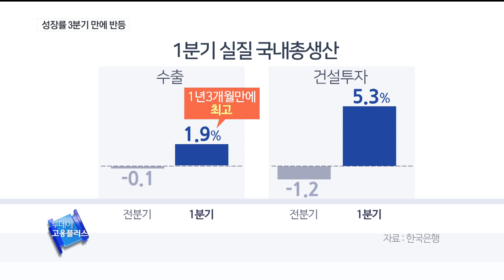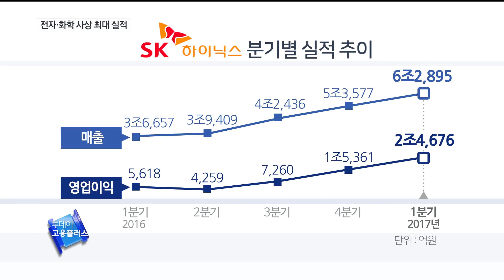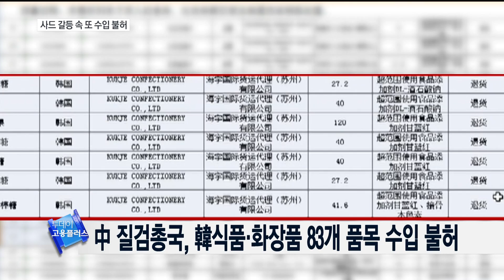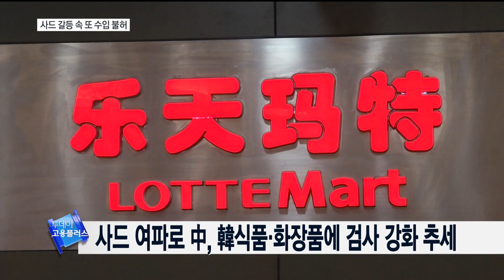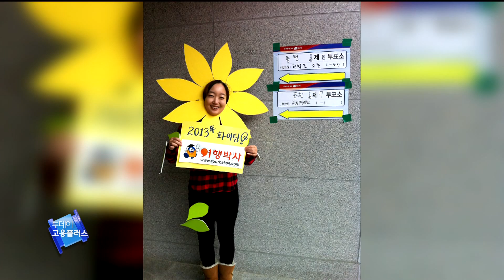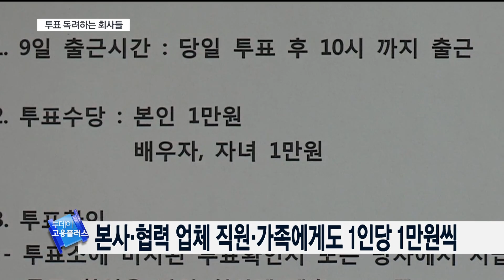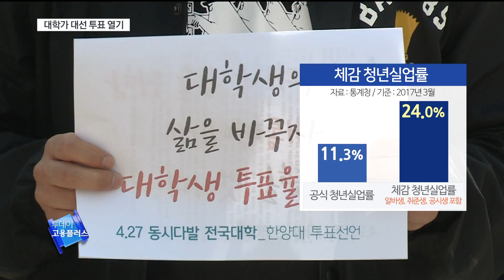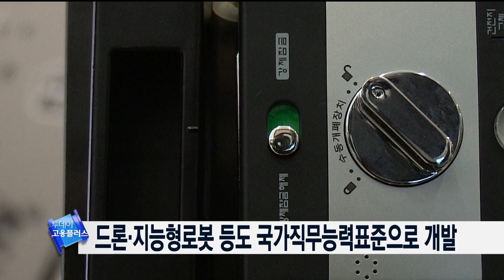[투데이 고용플러스 170428]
mc 강설이

1분기 GDP 0.9% 성장…경기회복 기대
1분기 상장사 실적 전자·화학 날았다...변수는 사드·환율
中, 한국산 식품·화장품 또 대거 수입불허…롯데 사탕 포함
정부 "中 사드보복, 국제사회 문제제기 경청해야"
전국 공동주택 공시가격 4% 상승…제주 20%↑
대규모 기업 상용근로자 월급 6년 만에 감소
"전 직원 투표하면 50만원씩 준다"…투표 독려하는 회사들
"공부도 취업준비도 중요하지만 소중한 한 표부터"
대학 평균등록금 668만8천원…98%가 동결·인하
드론·지능형로봇 등도 국가직무능력표준으로 개발

코너진행자 구본아 캐스터

◎ 히든잡(수화언어통역사)
장미대선을 앞두고 후보들의 선거유세가 치열해지면서 함께 바빠진 사람들이 있다. 후보들의 정견을 청각장애인들에게 전달해주는 ‘수화언어통역사’ 이다. 청각·언어 장애들의 의사소통을 도와주는 ‘수화언어통역사’에 대해서 알아본다.